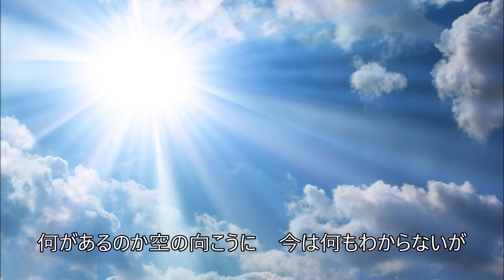西郷輝彦 俺たちの明日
西郷輝彦の　"俺たちの明日"　です。

作詞:山上路夫　作曲:山下毅雄　編曲:ボブ佐久間